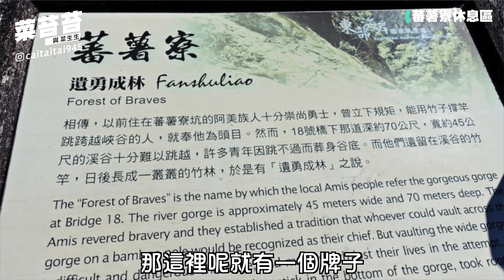【公路開箱 】花蓮到台東沿線景點 太平洋公路 台11線 （上）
00:00 開場 花蓮海崖谷
01:30 牛山呼庭
04:25 番薯寮休息區
06:22 芭崎休息區
07:18 磯崎海濱
07:50 親不知子海上古道
12:04 新社梯田
13:29 豐濱消防栓
14:39 石門洞
17:02 袁的食光海鮮料理
18:29 石梯坪 單面山
21:25 金剛大道 金剛好事館

久違的公路開箱
這次是太平洋公路的上集
沿線景點一次開箱
大家可以參考看看喔